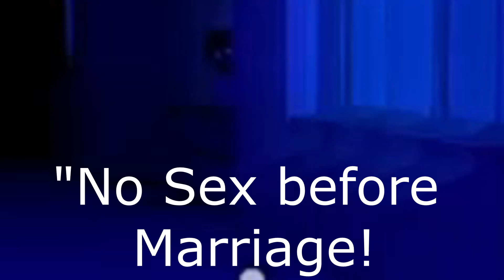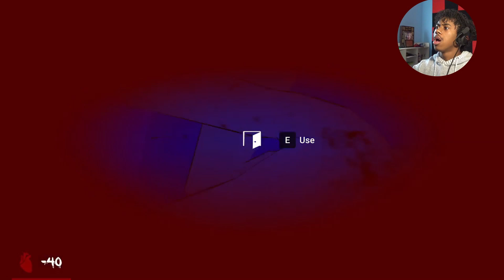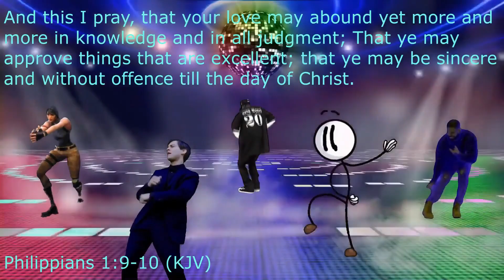My Crazy Crush Is A Psycho For Me!!! Saiko No Sutoka | (Free Random Games)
Welcome to free random games, they may not be good but we'll have a freaking blast whenever we play If you're ready for the next episode please like and subscribe for more.♡

SA~